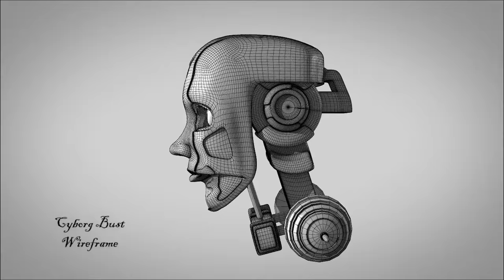3D Modeling Demo Reel 2016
My Fall 2016 student demo reel. Feedback would be greatly appreciated.